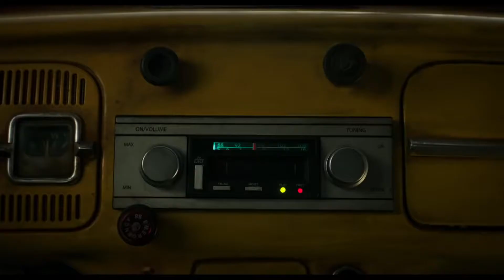Hide Seek Scene BUMBLEBEE 2018 Movie Clip HD